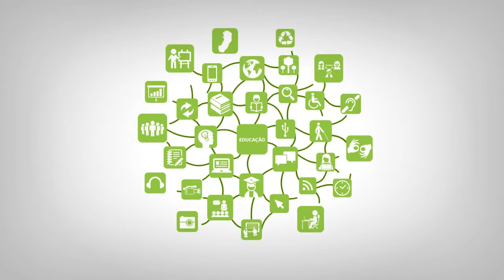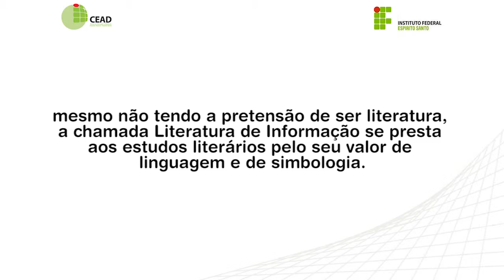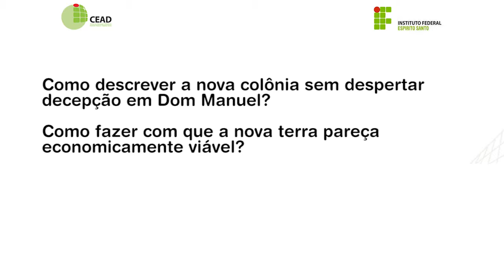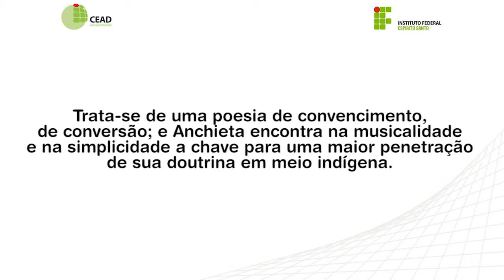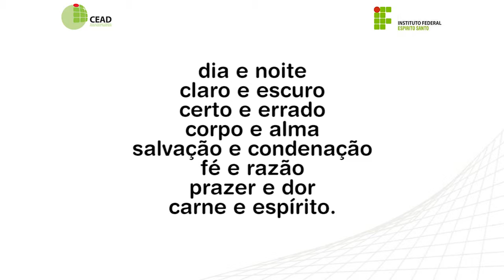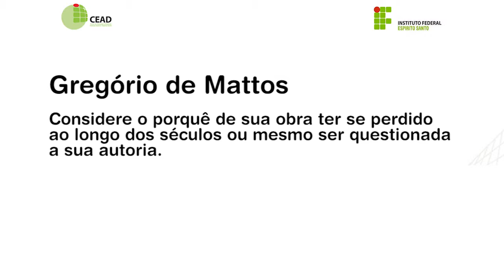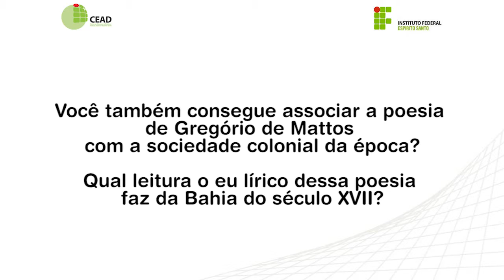Videoaula - Revisão 1ª Prova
Curso: Licenciatura Letras-Português
Disciplina:  Revisão 1ª Prova
Professor: Kamila Brumatti
Semana: